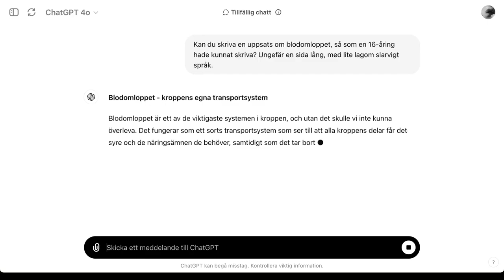blodomloppet 1: skriva uppsats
Ett enkelt exempel på hur en chattbot kan fungera som en assistent.